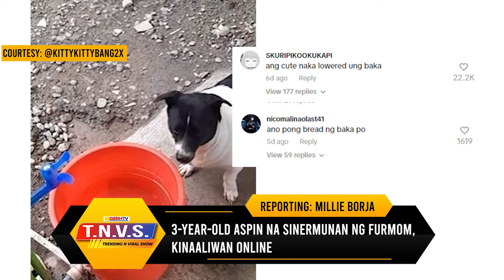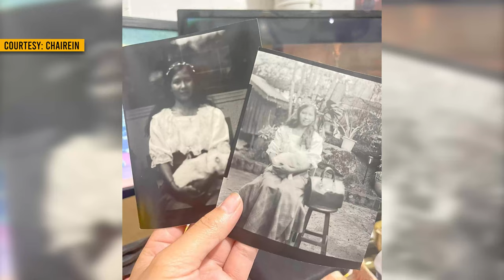TRENDING N VIRAL SHOW with KAREN OW-YONG (02/01/2024)